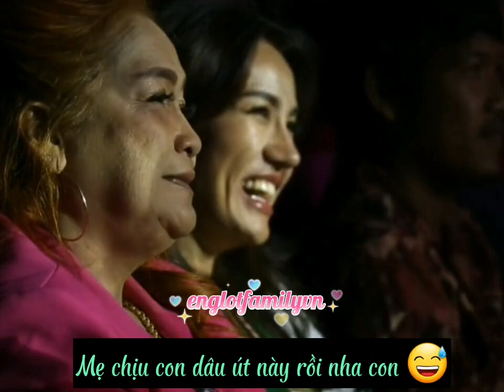Vietsub Birthday Engfa (Sweet Love) 😍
Chúc các bạn xem clip vui vẻ nhé 🥰